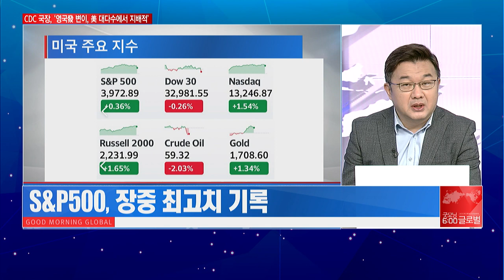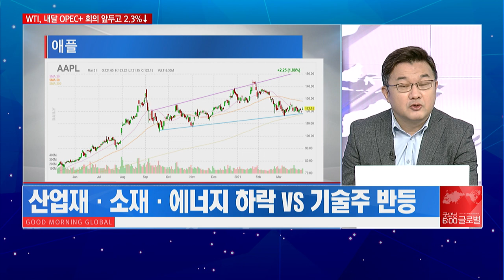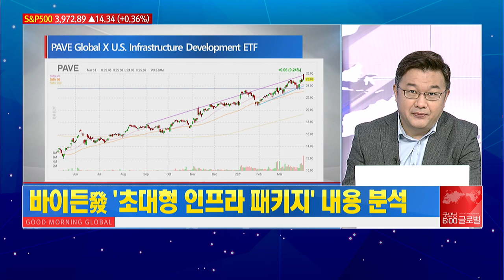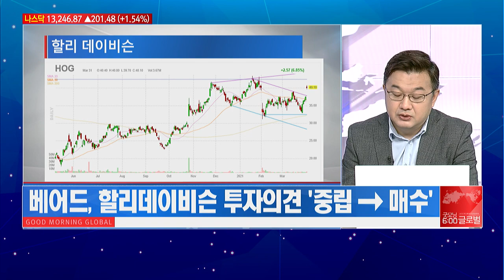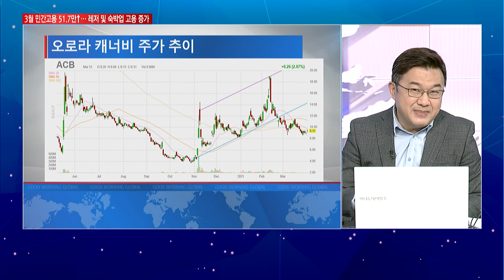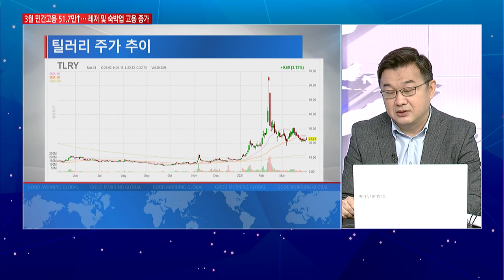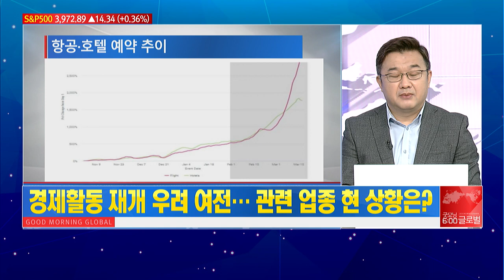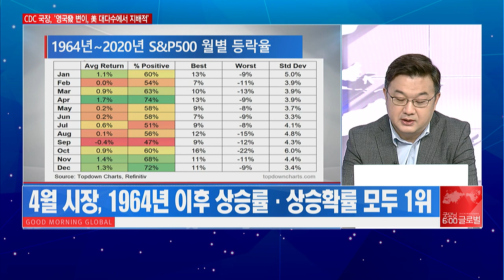[이항영의 월가이드] 대마초로 나빌레라 시장도 ‘대마불사’ / 머니투데이방송 (증시, 증권)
04/01 굿모닝 6:00 글로벌

▶ 뉴욕증시에 대한 판단은?
- 바이든 ‘2조달러 인프라 투자 계획’ 기대감 상존
- S&P500, 장중 최고치 기록
- 산업재·소재·에너지 하락 VS 기술주 반등

▶ 미국 증시의 특징주는?
- 마이크론 테크놀로지 매출, 62.4억 달러… 가이던스 상회
- 츄이, 주당 이익 5센트… 적자 기록 가능성
- 베어드, 할리데이비슨 투자의견 ‘중립→매수’

▶ 4월 증시 시작… 4월 시장에 주목해야 하는 이유는?
- 4월, S&P500 생성 이래 상승률·상승확률 월별 기준 ‘2등’
- 4월 시장, 1964년 이후 상승률·상승확률 모두 1위
- 주가 상승 시 서둘러 차익실현 하지 않아도 무방